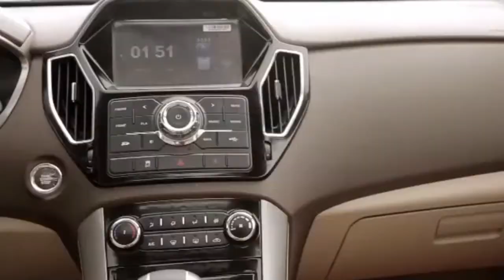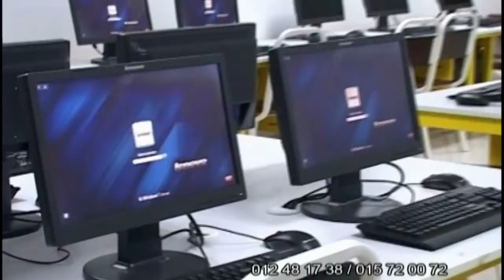ករណីគ្រោះថ្នាក់ចរាចរណ៍ តារាសម្តែង ទូច ស្រីល័ក្ខណ៍ ធ្វើឲ្យបងប្អូនជាច្រើនបញ្ចេញមតិយោបល់ផ្សេងៗគ្នា